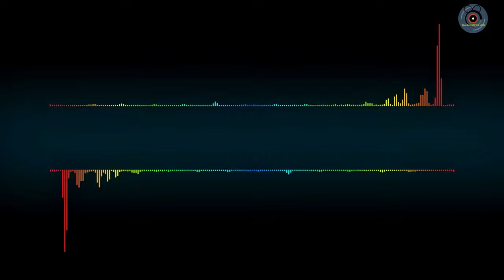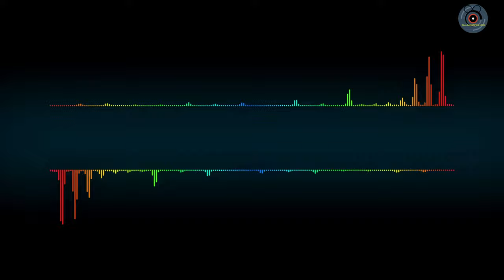(No Copyright)Free Background Music For videos.....2020